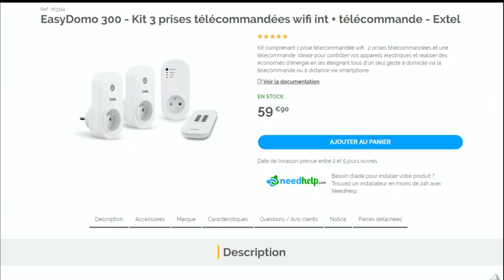Code promo Maisonic vérifié en vidéo